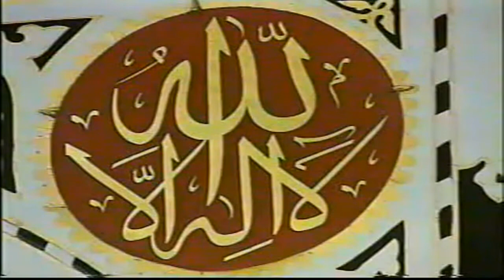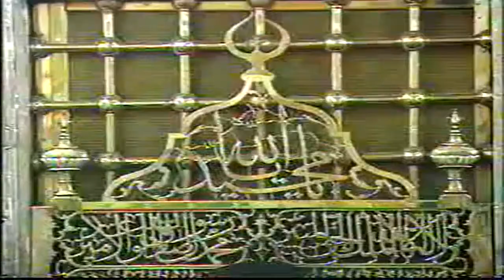درس من المسجد النبوي لفضيلة الشيخ أبو بكر الجزائري